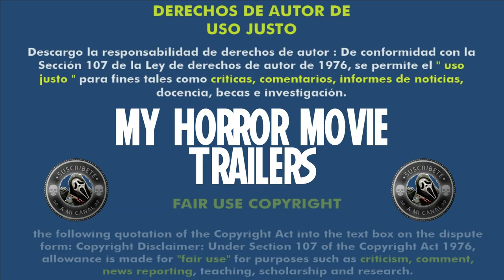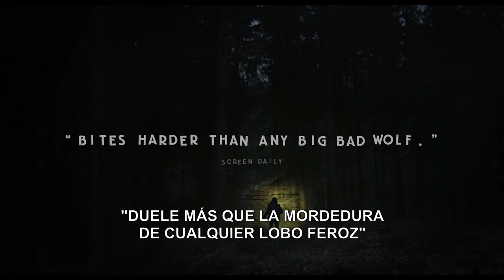Koko-di Koko-da (2019) (Trailer HD) - Johannes Nyholm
Título original:    Koko-di Koko-da

Año:    2019

País:    Suecia

Dirección:    Johannes Nyholm

Guion:    Johannes Nyholm

Reparto:    Leif Edlund, Peter Belli, Ylva Gallon, Katarina Jakobson

Fotografía:    Johan Lundborg, Tobias Höiem-Flyckt

Compañías:    Coproducción Suecia-Dinamarca; Beofilm, Stray Dogs

Género:    Drama, Fantástico, Terror

Sinopsis:    Tras el fallecimiento de su hija Maja en su octavo cumpleaños, Elin y Tobias se dirigen a un camping en su honor. Con la idea de su muerte aún pesándoles en la conciencia, se ven envueltos en un espiral de tormento, humillación y pesadillas a manos de una compañía de excéntricos perturbados.